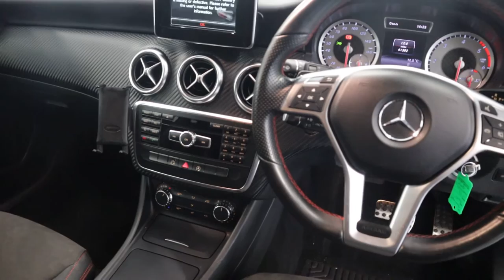Country Car Barford Warwickshire Used Mercedes for sale Night Edition A Class